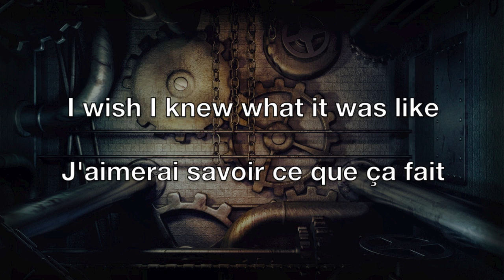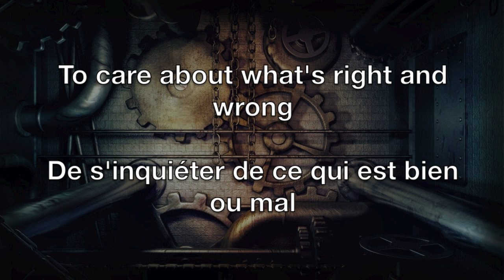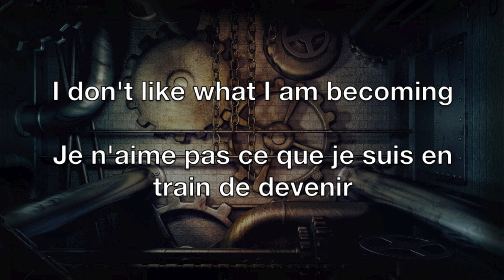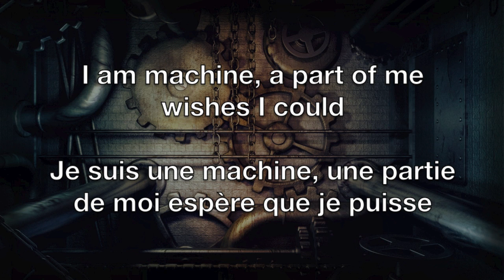I Am Machine - Three Days Grace Lyrics English/Français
Voici le lyric et la traduction française de la chanson I Am Machine de Three Days Grace.
J'espère que cela vous plaira, et si vous voulez que je fasse le lyric et la traduction d'une chanson en particulier, faites-le moi savoir dans commentaire.

Here is the lyric and the French translation of the song I Am Machine by Three Days Grace.
I apologize in advance for any spelling mistakes, both in French and English.
I hope you enjoy it and if you want me to do the lyric and translation of a particular song, please let me know in comments.